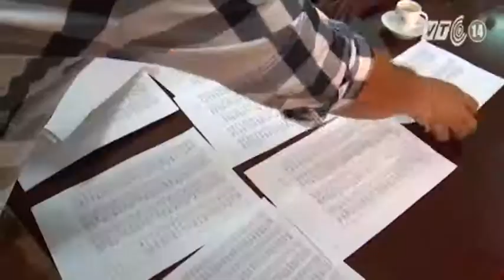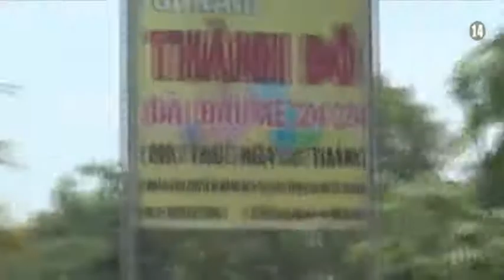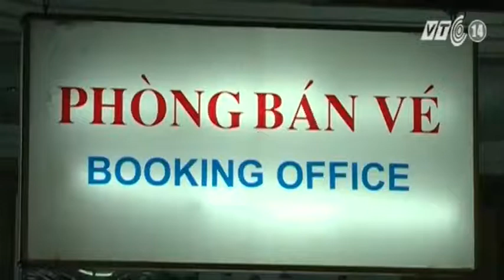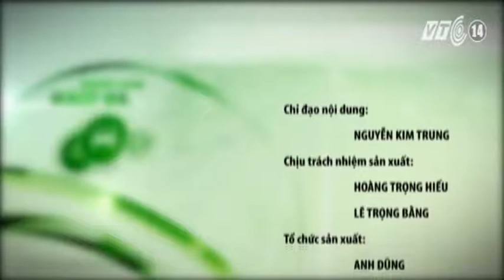VTC14_Giao thông an toàn ngày 27.08.2015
(Truyền hình VTC14) - Giao thông an toàn ngày 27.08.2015:
- Triệt phá đường dây mua bán Logo xe vua tại TP HCM.
- Hà Nội: Giao thông hỗn loạn sau cơn mưa lớn.
- Máy bay VNA bị lỗi, vừa cất cánh đã phải quay lại sân bay.
- Hành khách không phải ra ga mua vé tàu từ 1/9.
- Giật mình còi hơi.